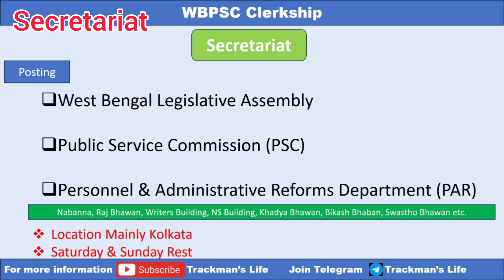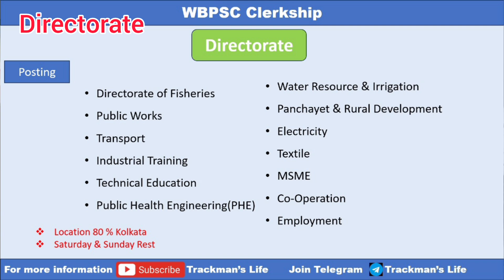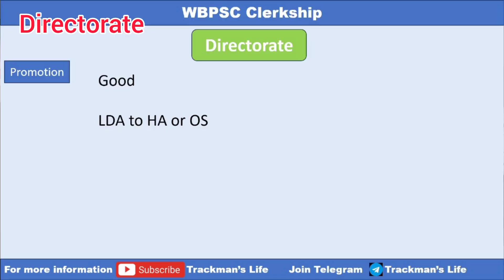WBPSC Clerkship 2023 Secretariat vs Directorate vs Regional কোনটা ভালো হবে? Promotion | Posting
This video is about WBPSC CLERKSHIP Secretariat Directorate and Regional Job Description.
Job Profile, Posting, Promotion also explained here.

WBPSC Clerkship Notification
WBPSC CLERKSHIP Secretariat
Clerkship Directorate Details
PSC Clerkship Secretariat vs Directorate
Clerkship Job
WBPSC Clerkship Secretariat Promotion
Clerkship Secretariat Posting
Clerkship Directorate Posting
PSC Clerkship Directorate Promotion
PSC Clerkship Regional Posting
WBPSC Clerkship LDA
WBPSC Clerkship 2023 Exam Pattern
WBPSC Clerkship Salary
How To Crack WBPSC Clerkship
Tips for PSC Clerkship
Mathematics for PSC Clerkship
GK for WBPSC Clerkship
English For Psc clerkship
Clerkship Part 2
WBPSC CLERKSHIP Written Examination

PSC CLERKSHIP PROMOTION
WBPSC Clerkship Job Profile
WBPSC CLERKSHIP Secretariat
Clerkship Regional
Clerkship Secretariat Promotion

Video Chapters

00:00  Basic Idea
01:09 Secretariat Postings and Weekly Leave
04:05 Secretariat Promotion
05:25 Directorate Posting and Weekly Leave
07:17 Directorate Promotion
07:49 Regional
10:43  Which One Should Be In 1st